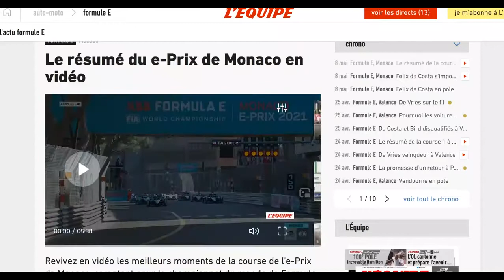FIA Formule E 2021 - 7/15 - e-Prix de Monaco - 8 mai 2021 - HD FR by ThibFE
Malheureusement, les droits d'auteur ça passe par pour le e-prix de Monaco ! Le bot youtube me détecte comme étant une course de F1. ok quoi !